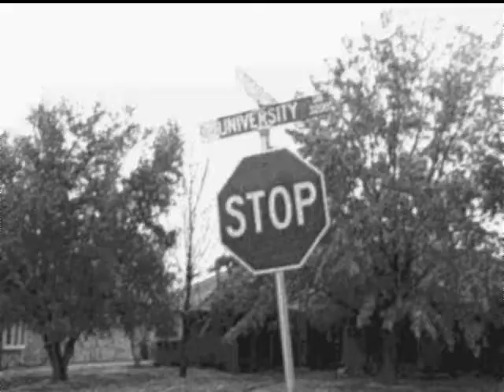Rainy Day Playground Stroll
I love walking in the rain.
And playgrounds.